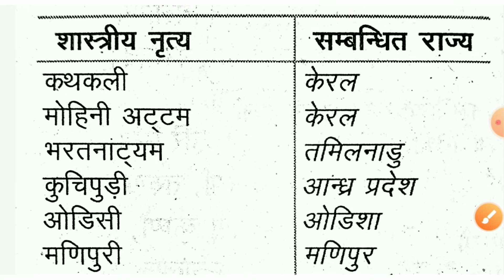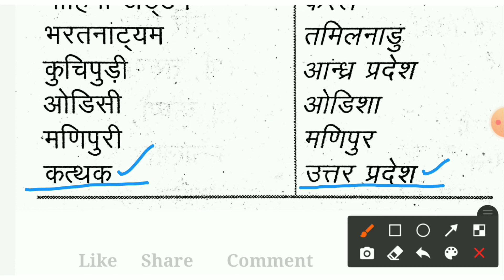भारतीय शास्त्रीय नृत्य और संबंधित राज्य || हर Exam में आता है || 2 नम्बर करलो पक्के || RS NOTES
शास्त्रीय नृत्य
भारतीय शास्त्रीय नृत्य और संबंधित राज्य

          RS NOTES